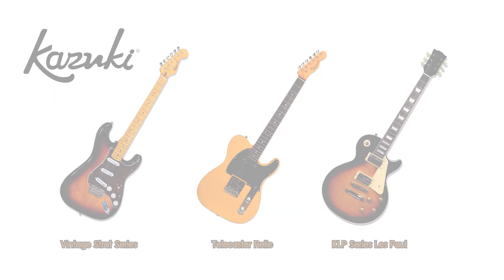ใครยังตัดสินใจไม่ได้ต้องดูคลิปนี้ ทดสอบเสียง กีต้าร์ไฟฟ้า Kazuki 3 ทรง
1.Kazuki กีต้าร์ไฟฟ้า รุ่น Vintage Strat Series ราคา 4,500 บาท
2.กีต้าร์ไฟฟ้า Kazuki Telecaster Relic ราคา 4,290 บาท
3.กีต้าร์ไฟฟ้า Kazuki KLP Series Les Paul  ราคา 6,950 บาท